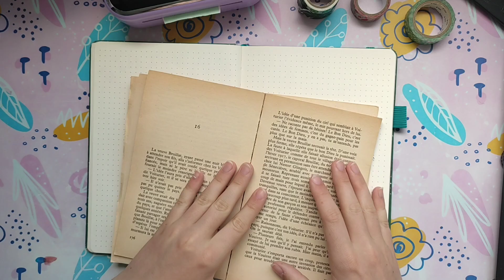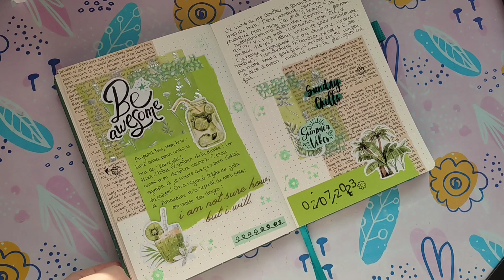SCRAPBOOK WITH ME // 10 minutes de détente avec moi 🌴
La vidéo du jour est un scrapbookwithme ! Ça change un peu de d'habitude , j'espère que ça vous plaira 😉 (Ou que vous passerez tout simplement un bon moment en ma compagnie 😚).
Si vous avez d'autres questions, suggestions ou autres, dites moi tout en commentaire !

Comme promis, voici le matériel utilisé dans cette vidéo :
- un bullet journal de chez ottergami
- du washi tape vert
- beaucoup de stickers de chez action !
- des feuilles de livre
Si j'ai oublié quelque chose, dites le moi en commentaire !

Mon blog première année de bujo)

Retrouvez moi aussi sur Pinterest (j'y suis très active, donc venez voir !)

Montage réalisé sur InShot. Utilisation des musiques libres de droits de la librairie audio de youtube.